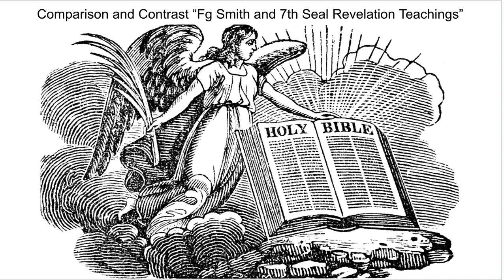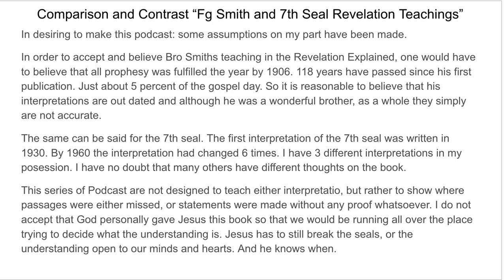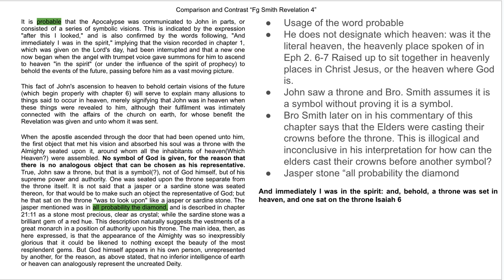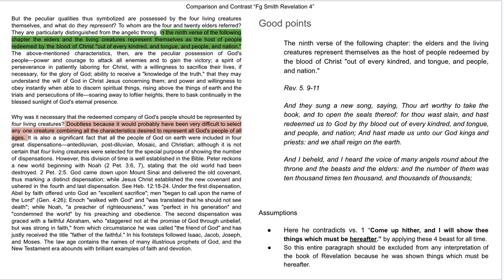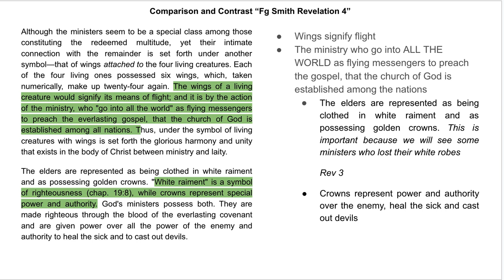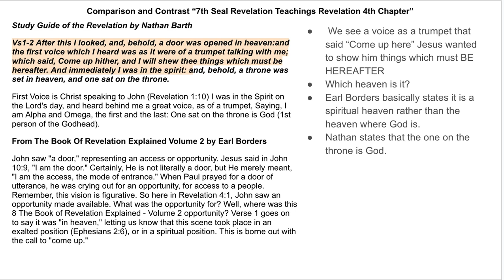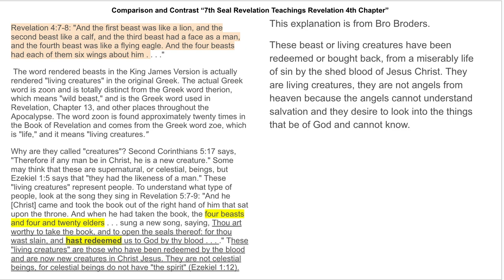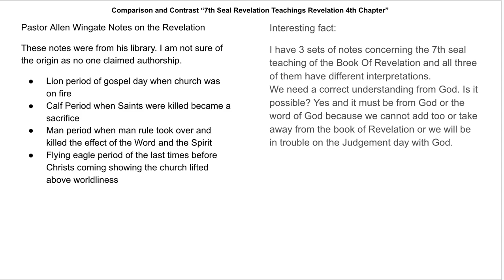#1 Rev. 4 Comparison and Contrast Fg Smith and 7th Seal Revelation Teachings”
This is my endeavor. To state ONLY what I can prove and to question and tear down everything else that is built upon men, their puny ideas, and their kingdoms. Believe me, they will fight back. Not so much with fists, and not even to my face or publicly in a discussion, but they will slander, lie, misrepresent and gossip. They will bring up old sins, etc. Thats ok. Gods word will prevail. I was built for this. I have been cut off from those I loved and thought they loved me. They brought up sins from my youth, even to my adult years when GOD cast my sin in to the sea of FORGETFULNESS  never to be remembered again.  I will never forget when Patsy Owen said to me, "you really don't believe he forgot do you?" Some people are unaware that they are under the red horse spirit already. Truth from the word of God is the only antidote to unbelief.

I have been hardened to the face of men and their opinions, thoughts, slanders, misrepresentation and lie. I am used to it. I am not in a popularity contest, but rather a contest to win the prize and to learn as much as I can about the truth. I love men and women everywhere,  the church of God, and Gods word. I have had to look at myself, my attitudes towards those and repent for holding things against them. I am against them, the man rulers that have destroyed lives, kids, and families just so they can uphold their fake authority. I am totally against men making laws of God, or trying to impose their will upon people who just want to live holy, make mistakes, apologize for them, sing songs, be happy, live productive lives, love their wives and husbands, be allowed to be a man and take care of their families even it requires moving to another state, country if necessary!!!

The ability to know the voice of God, the Holy Ghost, and the word of God. The opportunity to walk in the light as he is in the light. To allow families to make decisions that they believe that God is allowing them to make rather than having a KING and LORD over them, ( not Jesus ), but a preacher claiming that God has told him to tell them this and that and if they don't do it they are not saved. This is out of order.

I believe that the same HOLY GHOST or the GRACE OF GOD THAT HATH APPEARED TO ALL MEN" when I was not saved. he taught me. So I know that he can and will teach me when I am saved. Jesus also gave us PASTORS who are to feed us with knowledge from the word of God, to warn us if necessary of danger, even if it is not in the word of God. It is up to the individual, however, if he or she chooses to "obey" or "Follow" the counsel given by the local pastor. If they choose NOT TO OBEY, because of mistrust, hurt, or downright lack of confidence in the local pastor etc, GOD DOES NOT CHARGE THEM WITH SIN.

If the counsel was indeed from God, then the bible just states that "it will not go well", God is merciful, long suffering, pitiful, full of love, tenderness and kindness. He is not mean, with a slice and dice attitude as some men who profess to be called of GOD. They do not possess the fruit of the spirit. It is not seen in their actions towards others that they believe have talked about them, disrespected them etc.

Oh what would they do it they had to suffer as Paul, Peter, the Martyrs and others down thru the gospel day.

With that, I say, I forgive them. I pray that they find truth and understanding of what the mind of Christ and God really is for God is LOVE. God so loved, he forgave and will forgive every sin except the sin against the HOLY GHOST.

If you feel I am in error, please don't call your neighbor!! Call me.
In Christ,
Tommy